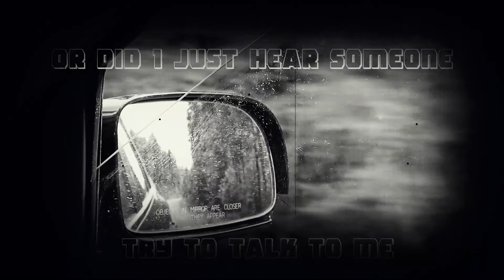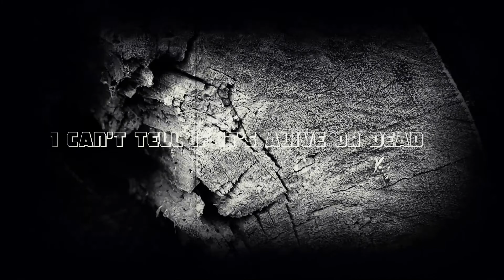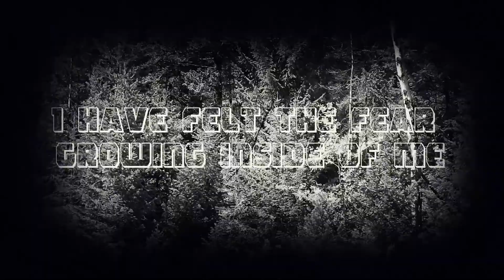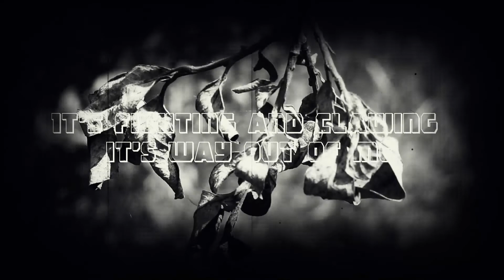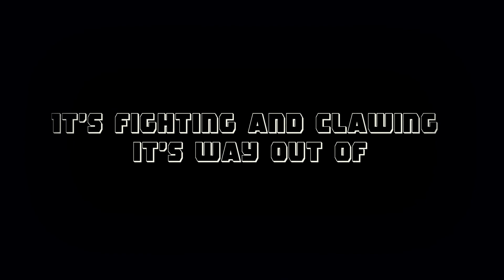Chelsea Grin - Nightmares (visual/lyrical)